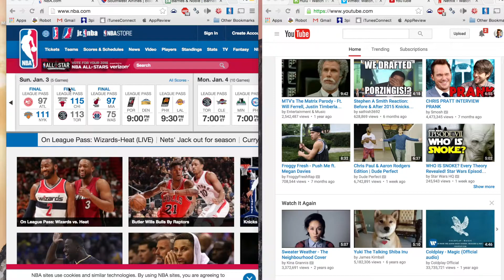Singleton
Avoid clutter by re-using browser tabs already open on your favorites websites!
Type "S" + Spacebar to enable Singleton, then search for the tab you want to switch to! Use ↑ and  ↓ and "Enter" to switch tabs.

Singleton will also remove your duplicate an empty tabs!